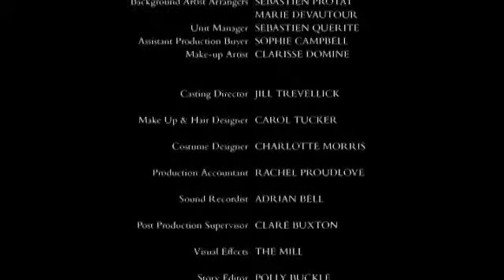Merlin - The Labyrinth Of Gedref - Next Time